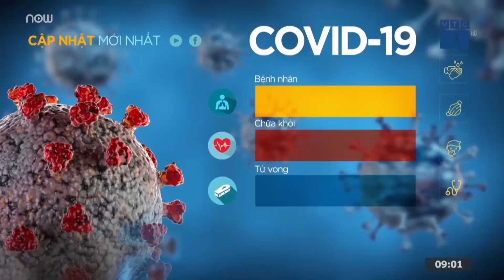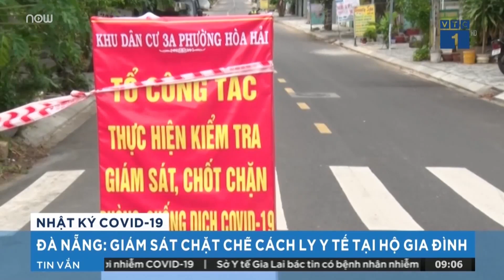Tin nhanh Covid-19 8/8: Nghệ An thí sinh dự thi THPT được phát 5 khẩu trang | VTC1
VTC1 | Chiều 6/8, thông tin từ Sở GDĐT Nghệ An cho biết, để kỳ thi tốt nghiệp THPT 2020 diễn ra hiệu quả và phòng chống dịch Covid-19, tỉnh Nghệ An đã chuẩn bị 150.000 khẩu trang, hơn 300 phòng thi dự phòng.